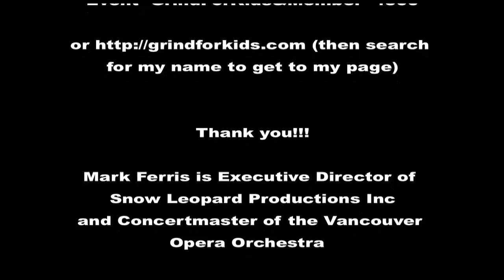Mark Ferris Grind for Kids 2011.mov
Please consider donating or pledging under my name this year. We are raising money for BC Children's Hospital.